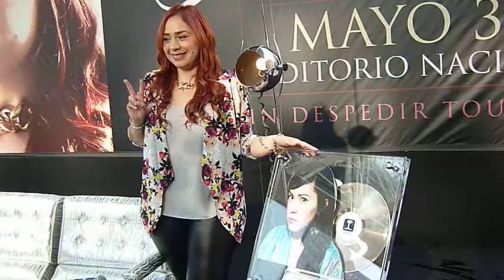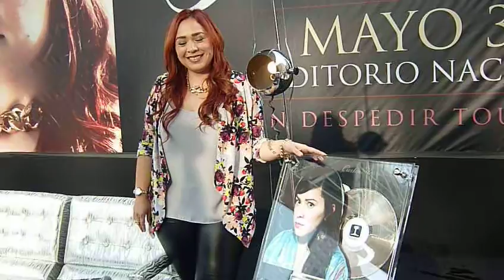CARLA MORRISON photocall final DISCO DE PLATINO "Déjenme llorar" Auditorio Nacional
CARLA MORRISON llegará con su gira "Sin Despedir" al D.F. el sábado 31 de mayo en el Auditorio Nacional donde cerrará el ciclo de su disco "Déjenme llorar".

Uno de los nuevos valores de la escena musical de México, que ha visto cristalizada su carrera gracias a su talentosa forma de componer, y su impecable manera de cantar, Carla Morrison, quien ha llevado su música por todos los rincones de la República Mexicana, Estados Unidos, Sudamérica, Centroamérica y España, dará el cerrojazo final de promoción de su disco Déjenme Llorar, que la consagró, y que la traerá de vuelta a los escenarios capitalinos. En esta ocasión, las instalaciones del Auditorio Nacional serán el punto de reunión para sus seguidores, el próximo 31 de mayo. Habrá preventa Banamex los días 8 y 9 de febrero.

Sin duda alguna, Carla Morrison creció de manera impresionante como artista con este disco, Déjenme Llorar, con el cual obtuvo un par de premios Grammy y un sinfín de reconocimientos, que la avalan como una de las mujeres más prolíficas y con mayor presencia en el ámbito musical de nuestro país.. Como muestra un botón, la oriunda de Tecate llevó su música a festivales importantes como Vive Latino, Estéreo Picnic y Lollapalooza, sólo por mencionar algunos.

Su más reciente disco fue producido por Juan Manuel Torreblanca y Andrés Landon. Esta producción está compuesta por 14 temas que demuestran una evolución y madurez en su composición y sonido. Como primer sencillo se lanzó el tema que da el nombre al disco, Déjenme llorar, y está editado bajo el sello independiente Intolerancia. Cabe destacar que por este álbum, Carla fue reconocida con dos Grammy Latinos.

Su historia dentro de la escena musical comenzó en el 2006 participando en distintas bandas de covers. Ese mismo año, la novel cantante se mudó  a Phoenix, Arizona, para continuar con sus estudios de canto y fue ahí donde formó la banda Babaluca. Después de un tiempo, regresó a la Ciudad de México para comenzar un nuevo capítulo en su vida. En el 2009, lanzó su EP Aprendiendo a Aprender. Posteriormente, dio vida a su segundo EP Mientras Tu Dormías, producido por Natalia Lafourcade, y que fue nominado al Grammy Latino. Más tarde, publicó el EP digital Jugando en Serio y su LP Déjenme Llorar.

Con una destacada carrera, Carla Morrison dará punto final y cerrará el ciclo de su disco Déjenme Llorar, con el cual conquistó a chicos y grandes, y para ello ofrecerá un magno concierto en las instalaciones del Auditorio Nacional el sábado 31 de mayo.